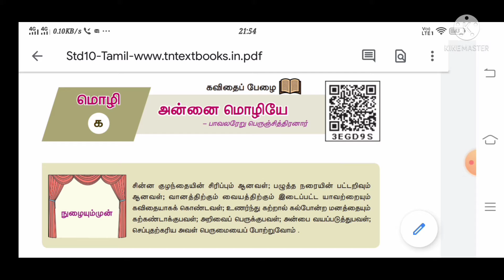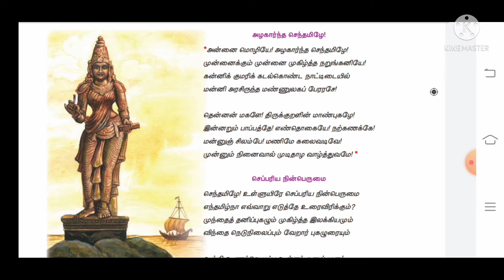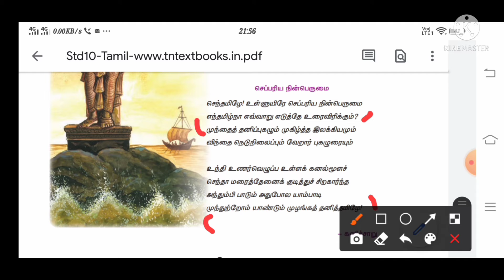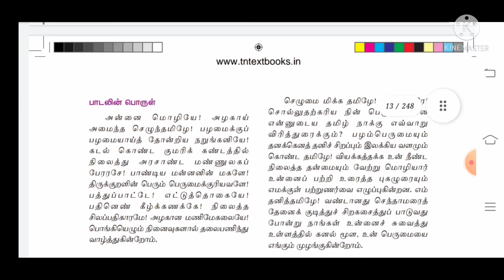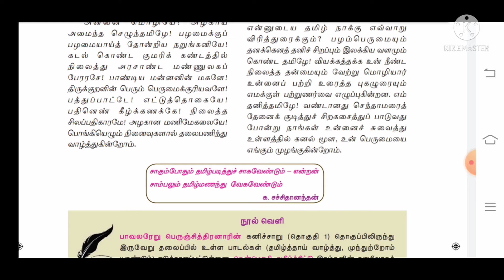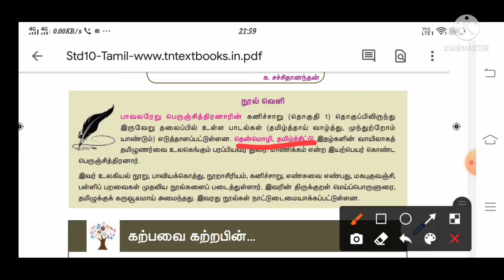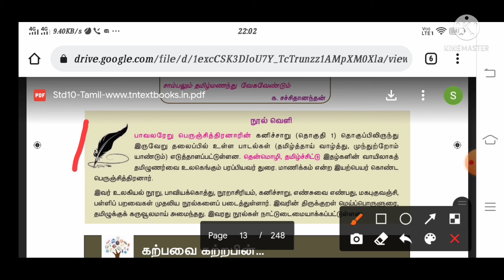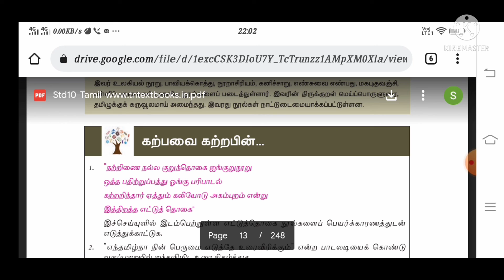10 வகுப்பு தமிழ் tnpsc group2,4,vao,tet,trb